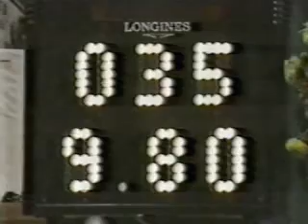Galina Beloglazova 1983 Worlds AA Clubs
Galina Beloglazova (URS)
1983 World Championships in Strasbourg, France
All-around Clubs